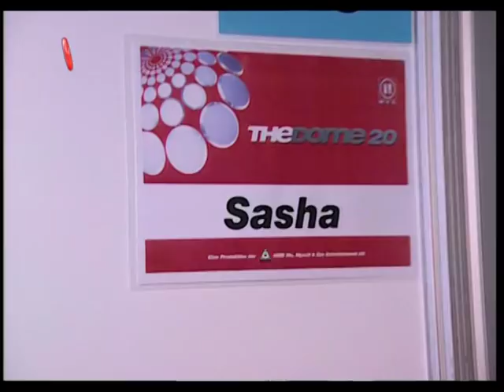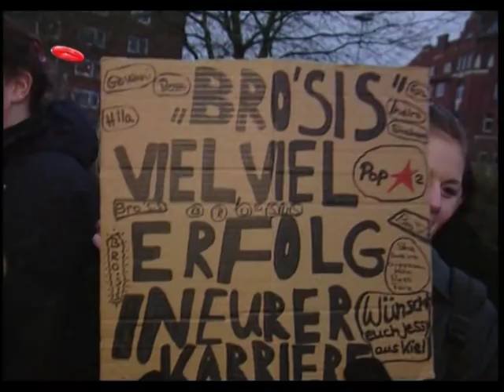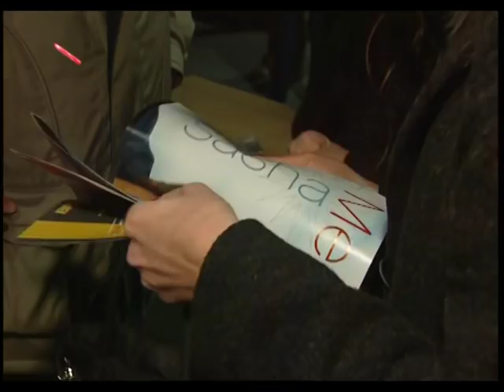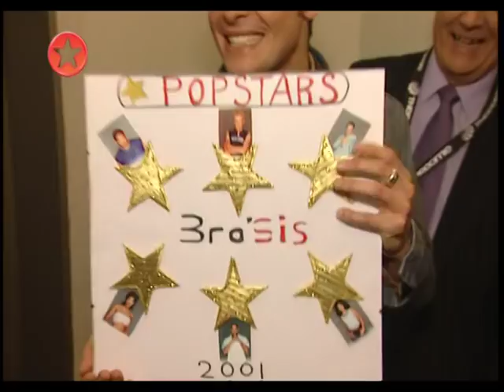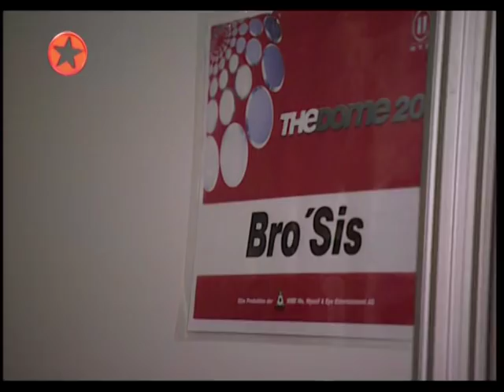Bro'Sis - Der Weg zum Ruhm (6/6): Der erste große Auftritt bei The Dome (2002) [Dokumentation]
Bro'Sis - Der Weg zum Ruhm (6/6): Der erste große Auftritt bei The Dome am 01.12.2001 in Kiel (2002) [Dokumentation]

Bro'Sis treffen am 1. Dezember 2001 bei The Dome in Kiel auf ATC aka A Touch of Class, Popsternchen Jeanette Biedermann, ihre Popstars-Vorgänger No Angels, die britischen Popbands S Club 7 und Westlife, Sänger Sasha, Stimmwunder Sarah Connor, 80er-Jahre-Hitmacher Rick Astley, Weltstar Mariah Carey und Fugees-Legende Wyclef Jean!